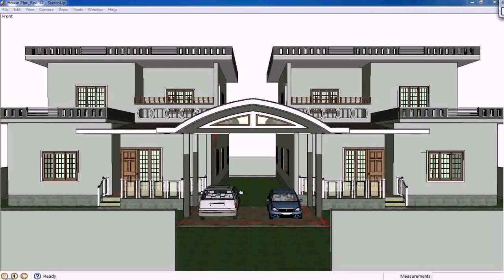Indian Home Design Of Front